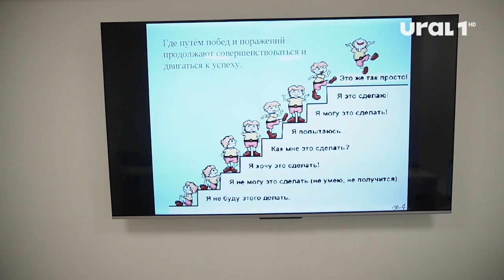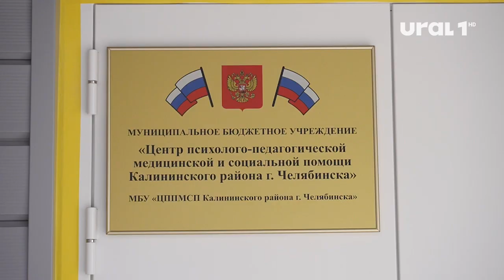В Челябинске открылся центр психологической, медицинской и социальной помощи «Планета детства»